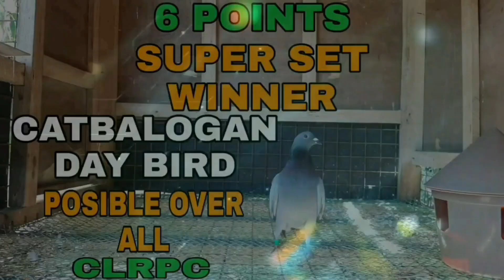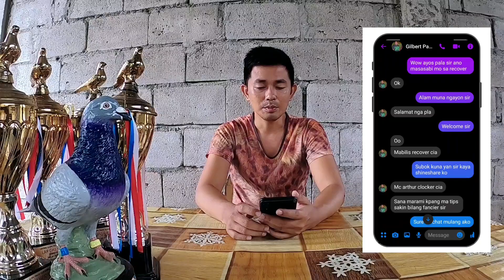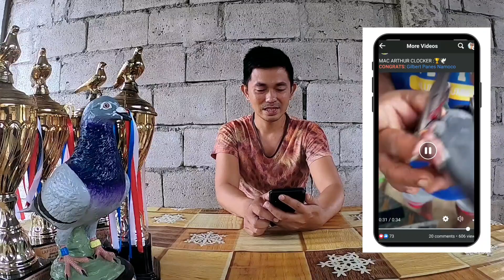TONDO TO MC ARTHUR ANG GALING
Meron nanaman tayong natulungan na isang kalapatids na nag tiwala sa systema ng aking mentor